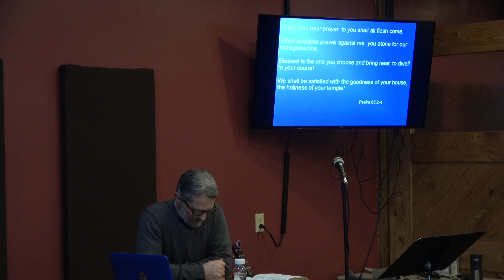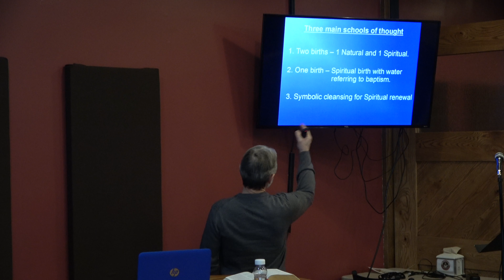TCM 20190310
The Church at Millersburg - 3/10/19